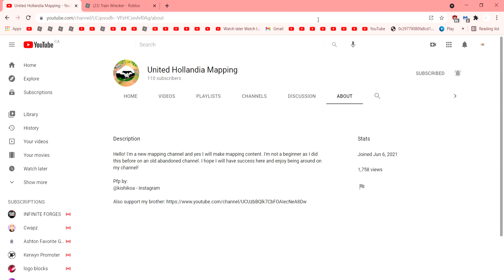Shoutout to United Hollandia Mapping